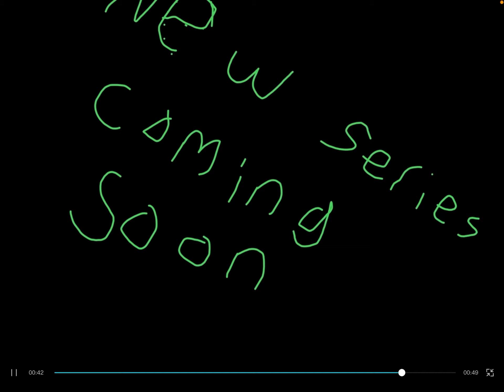The Titanic Season 2 Part 4: Dreams or Worse (FINALE PART) | A Roblox Movie